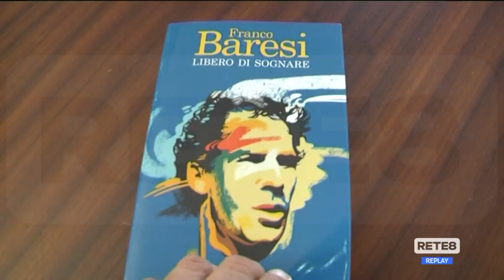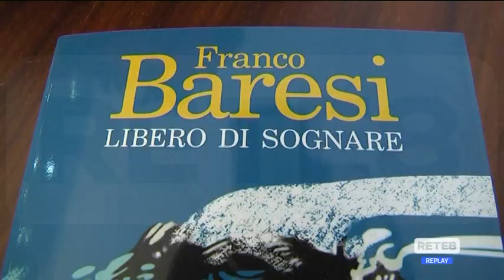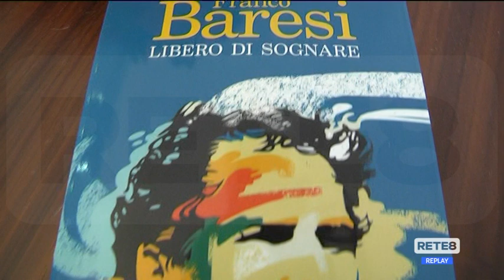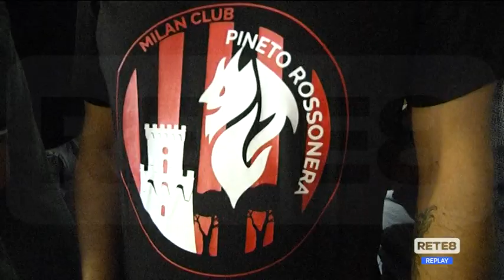Franco Baresi a Pescara "Ricordo ancora quel 4-5...